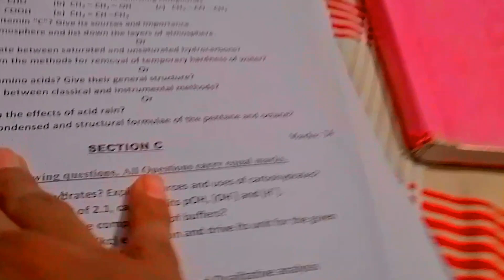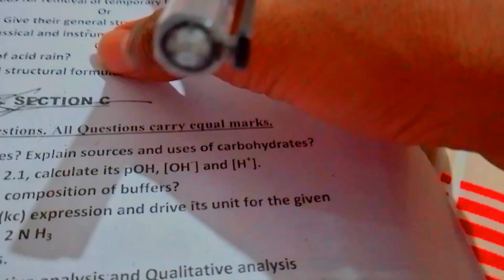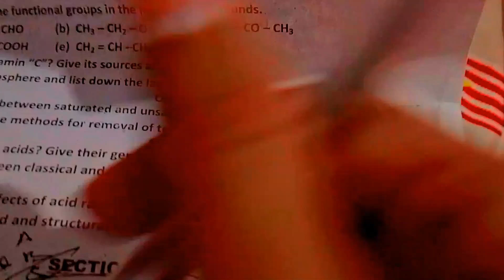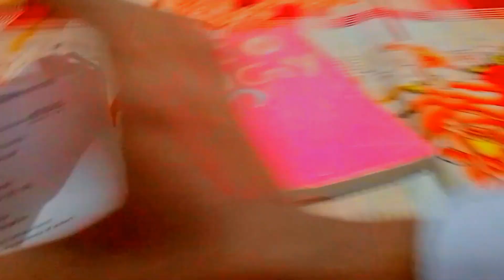Biology ka paper mushkil tha📜 Kya topics aaye the?😳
Biology ka paper mushkil tha aur dono ka description bhi kuch tha? Kaunse topics jyada aaye the? Kuch specific topics ya questions discuss kiye gaye the?

exam ka result ap ki marzi ka ho ga